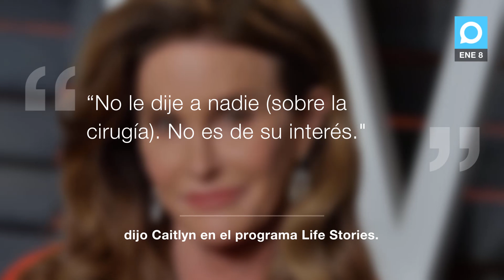Caitlyn Jenner estalla en contra de las Kardashian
Caitlyn Jenner afirma que no le contó nada de su cirugía a las Kardashian y que ya no habla con ellas.